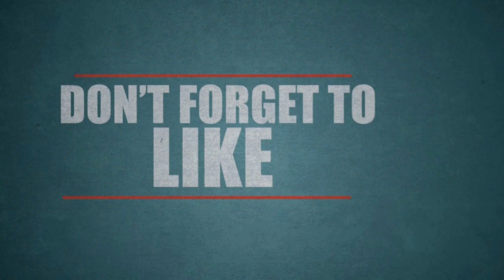வயதுக்கு வந்தால் நடுத்தெருவில் கொடூர தாக்குதல்..! உயிரோடு இருந்தால் திருமணம்..